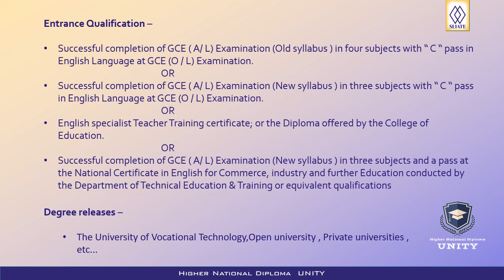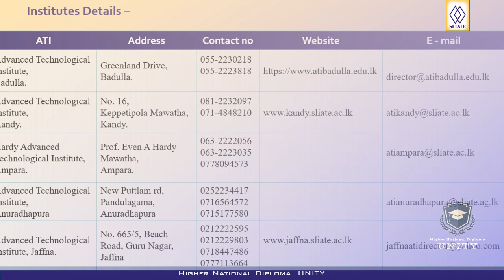HND in English - Introduction to HND Courses 09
connected with HND Unity